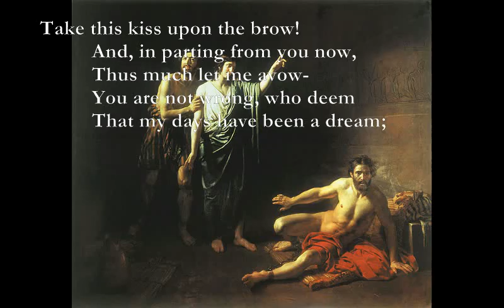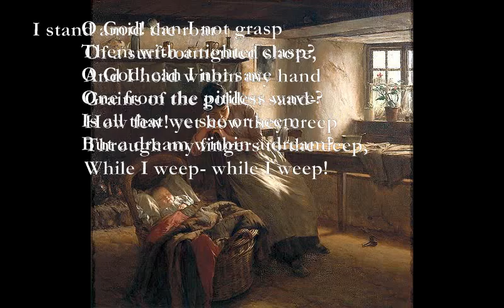A Dream Within A Dream [POE poem set to music]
A Dream Within a Dream (EA Poe)
Am9 Em C9 Em
Take this kiss upon the brow!
C G B7
          And, in parting from you now,
Em A
          Thus much let me avow-
B7 Em
          You are not wrong, who deem
Am Em B7
          That my days have been a dream;
          Yet if hope has flown away
C G B7
          In a night, or in a day,
Em A
          In a vision, or in none,
B7 Em
          Is it therefore the less gone?
Am Em
          All that we see or seem
B7

Am9 Em
          I stand amid the roar
C9 Em
          Of a surf-tormented shore,
C G
          And I hold within my hand
B7
          Grains of the golden sand-
Em A
          How few! yet how they creep
B7 Em
          Through my fingers to the deep,
Am Em B7
          While I weep- while I weep!
Em A
          O God! can I not grasp
B7 Em
          Them with a tighter clasp?
Am D
          O God! can I not save
Am7
          One from the pitiless wave?
Am Em
          Is all that we see or seem
B7

Am9: xx7657
Em: 0790xx
C9: x3202x
Em(2): 0x200x
B7: x24240

I have made a guitar quartet (called Dream Quartet), which uses this theme. You can download the score, together with midi, mp3 and playalong version from: